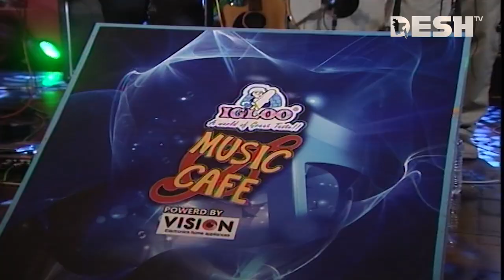কোথায় যেন বৃষ্টির রিমঝিম শোনা যায় | শিরোনামহীন | Tuhin | Desh TV Music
42, Shaheed Sangbadik Selina Parveen Sarak, Malibag 1217 Dhaka, Dhaka Division, Bangladesh